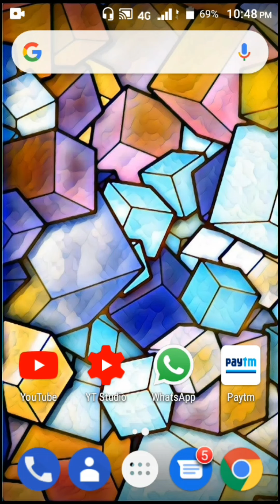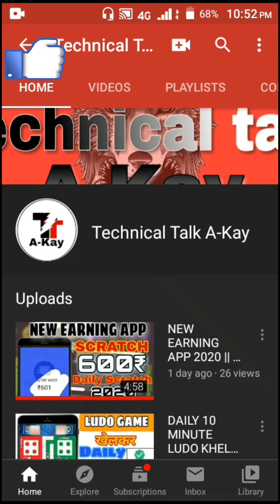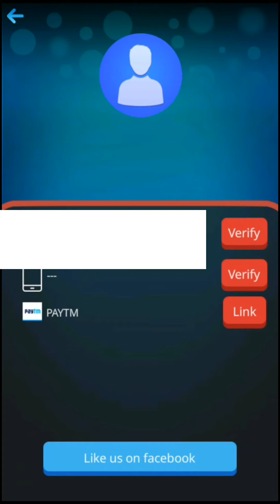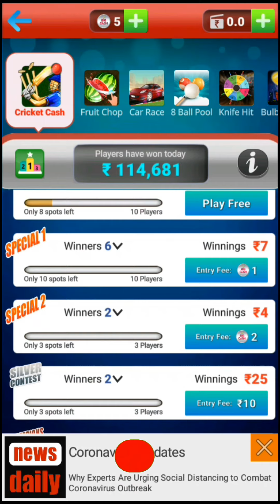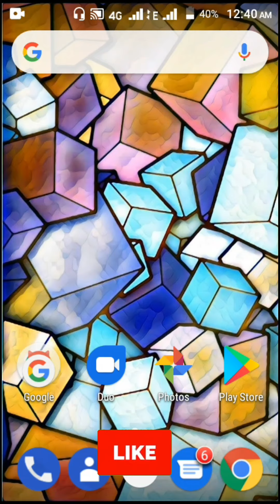Lockdown New App Earn Free Paytm Cash 2020 | New Earning App 2020 | Technical Talk Akay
h